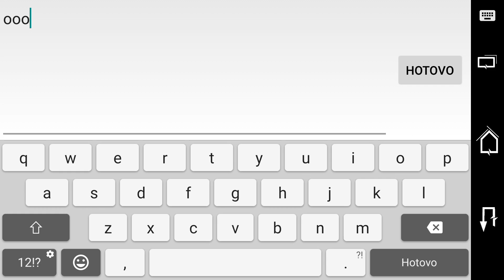Cat simulator (z delfínom)